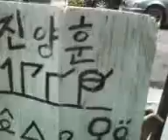Lakelander M389,unknown legend! V08 19 13 09 52mon